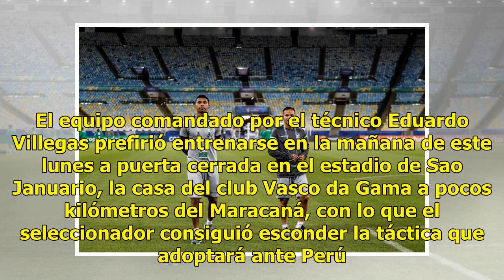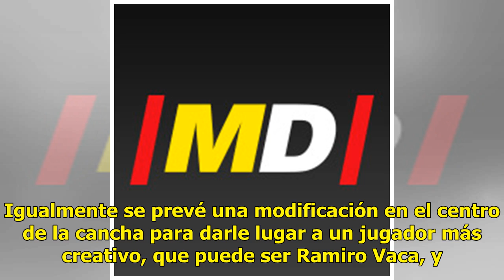Bolivia reconoce el Maracaná sin mostrar cambios en la alineación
Río de Janeiro, 17 jun (EFE).- La selección boliviana reconoció este lunes la cancha del estadio Maracaná de Río de Janeiro, en la que el martes se medirá a Perú por la segunda jornada de la Copa América, sin mostrar las posibles y anunciadas alteraciones en el once titular respecto al equipo que ca...